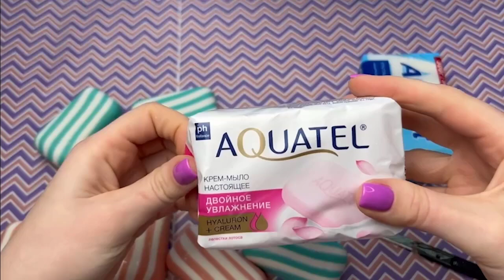1 Hour Very Satisfying and Relaxing Compilation SOAP | Corte de jabón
1 Hour Very Satisfying and Relaxing Compilation SOAP | Corte de jabón